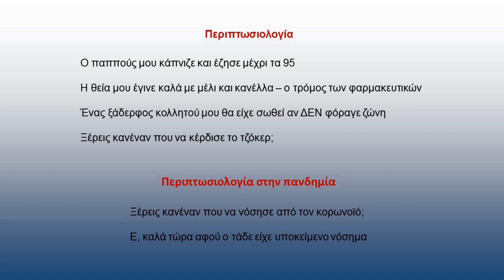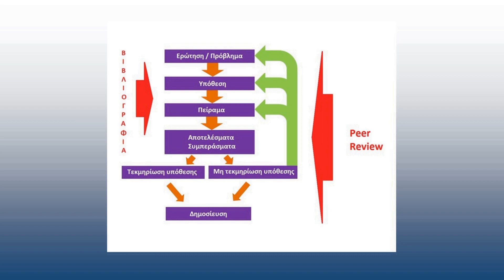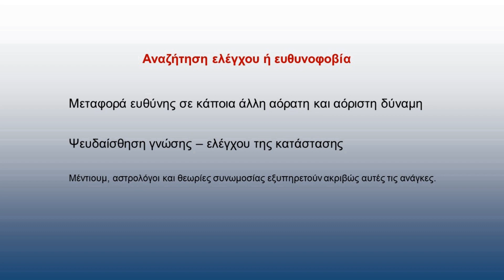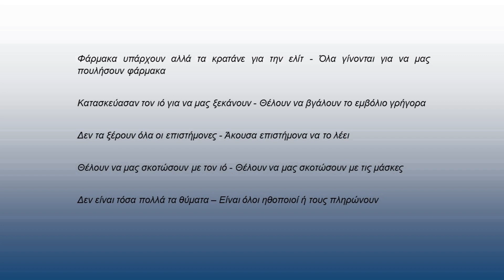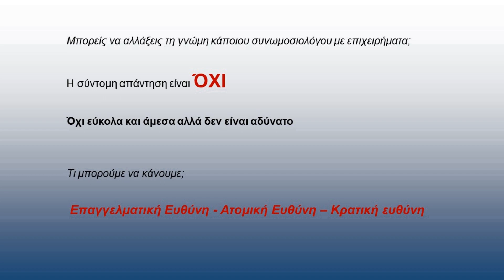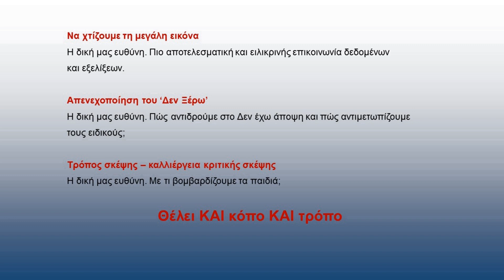«Συνωμοσιολογία εν μέσω πανδημίας» - Σπύρος Κιτσινέλης | ISF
Πρώτος «εξερευνητής» του κόσμου της επιστήμης, για το 1o Science Weekend, είναι ο Δρ Σπύρος Κιτσινέλης. Όντας καθηγητής χημείας και ερευνητής σε πολυάριθμα πανεπιστήμια, στην Ελλάδα και το εξωτερικό, ο Δρ Κιτσινέλης είχε πάντα μια ιδιαίτερη αγάπη για την επικοινωνία της επιστήμης, ενός τομέα που του επέφερε σημαντικές διακρίσεις. Μέσω της ομιλίας του, επιθυμεί να προσεγγίσει τις καταστάσεις, στις οποίες αυτού του τύπου η επικοινωνία αποτυγχάνει. Θα σκιαγραφήσει, τόσο σε γενικό πλαίσιο, όσο και για την πανδημία που αντιμετωπίζουμε τους τελευταίους μήνες, τα προφίλ των πομπών, αλλά και των αποδεκτών θεωριών συνωμοσίας. Γιατί αυτές είναι ένα φαινόμενο που επαναλαμβάνεται; Ας το μάθουμε παρέα στο Science Weekend!

The first “explorer” of the world of science, for the 1st Science weekend, is Dr Spiros Kitsinelis. Being a chemistry professor and researcher in various universities, both in Greece and abroad, Dr Kitsinelis always had a soft spot for science communication, a field that he has excelled in. Through his speech, he wishes to describe certain situations in which this type of communication fails. He will outline the profiles of both the transmitter and the receiver of conspiracy theories, in a general context and in the pandemic we have been facing the last few months. Why is it a recurring phenomenon? Let’s find out together in Science Weekend!

Για περισσότερες πληροφορίες, αναφορικά με το Ioannina Science Festival και το πρόγραμμα της εκδήλωσης, μπορείτε να επισκεφτείτε τη σελίδα μας στο Facebook